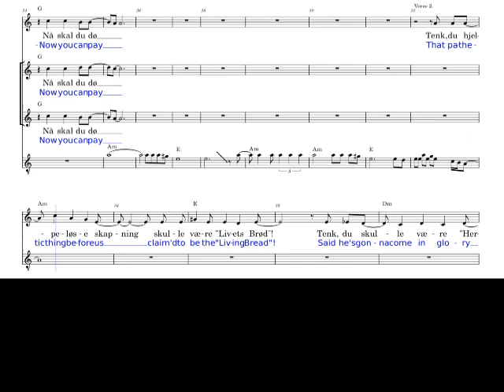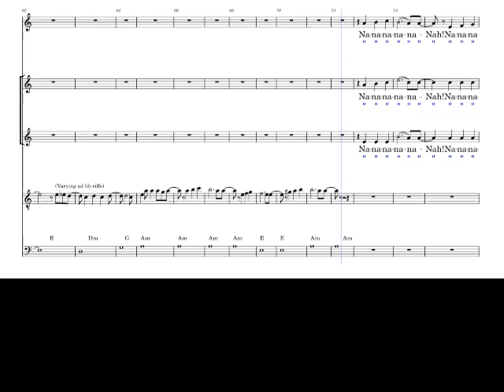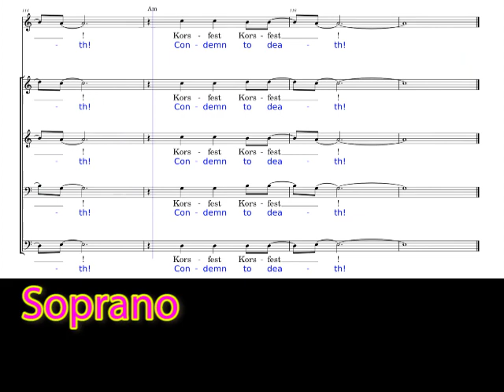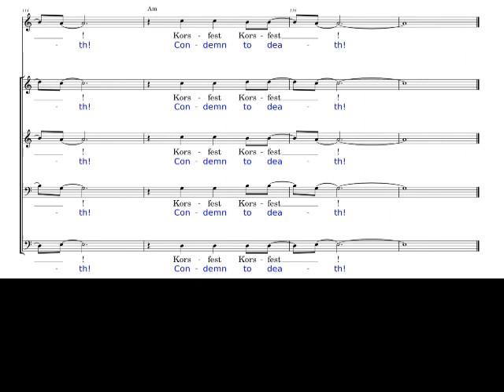3 SOPRANOS Piano - Where are all your bold disciples?